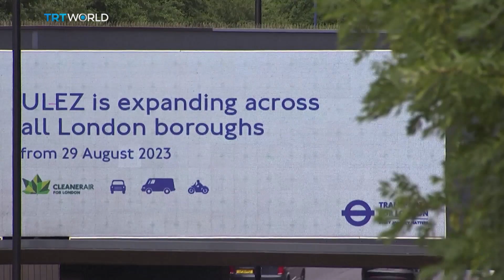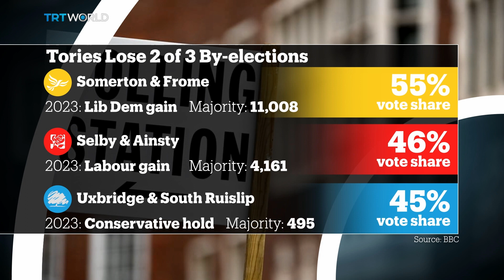What next for the UK Conservative party?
Britain's ruling conservatives party appear to be heading out of office
Trailing massively in the polls, they’ve just suffered two humiliating by-election defeats
But has holding on to the seat of former leader Boris Johnson shown them how to retain power.